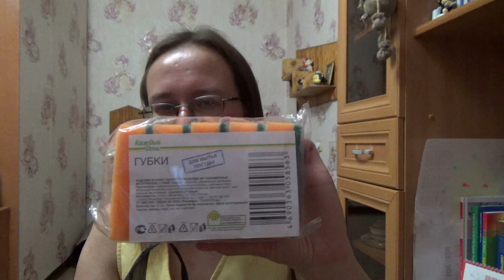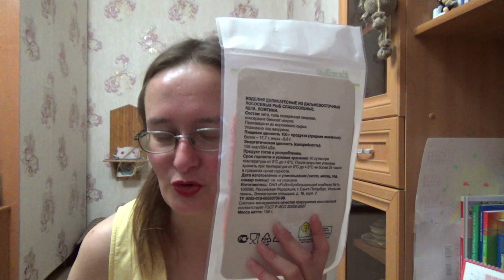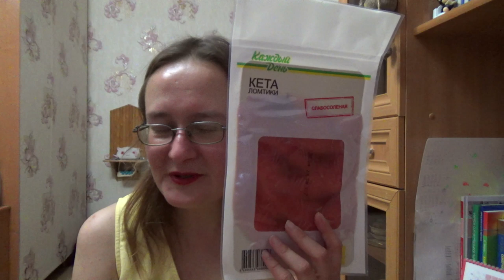малый обзор вещей из Ашана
Привет! Этот ролик от 9 мая 2019 года.

Если хотите мне что-то прислать или написать письмо:
152616, Ярославская обл, г. Углич,  Косырева Ольга Игоревна, до востребования ;-)